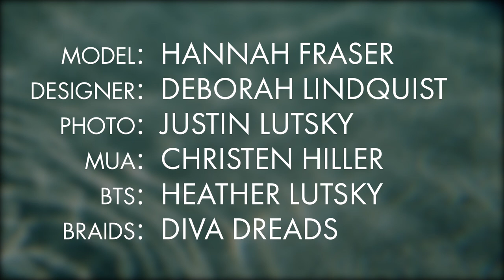Underwater Fashion Shoot 2020 - Hannah Mermaid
We are letting you behind the scenes on an underwater fashion shoot to see how we do it!
PHOTOS Justin Lutsky
BTS VIDEO Heather Bartlett Lutsky
MODEL Hannah Mermaid
FASHION Deborah Lindquist
MUA Artistry by Christen Hiller
BRAIDS Diva Dreads